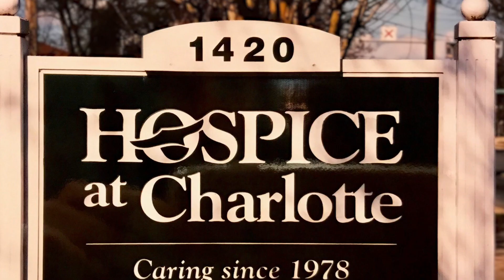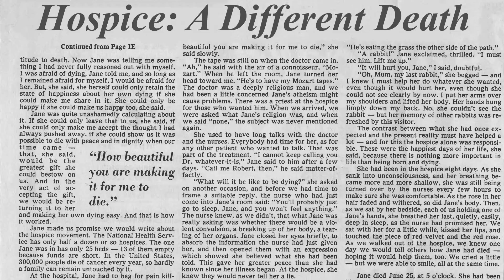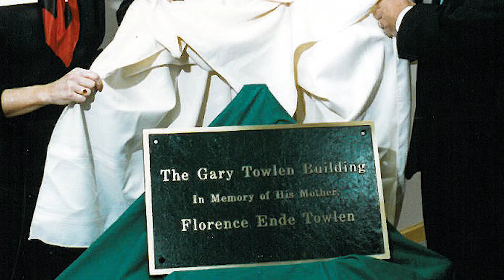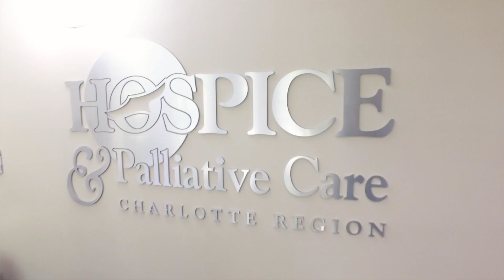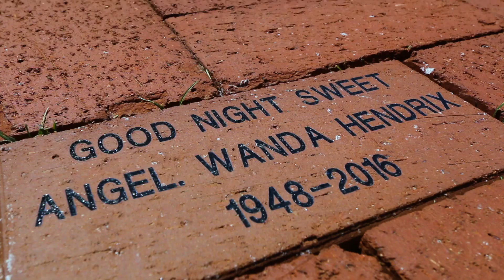Hospice and Palliative Care Charlotte Region Celebrating 40 Years!!